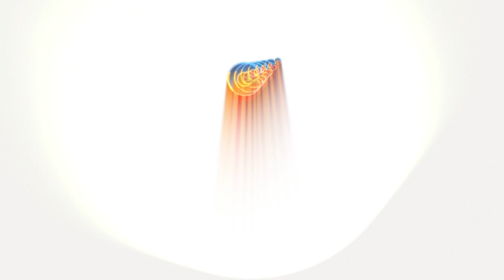Komisi B Soroti Lemahnya Pengawasan Pupuk Bersubsidi l BILIK PARLEMEN